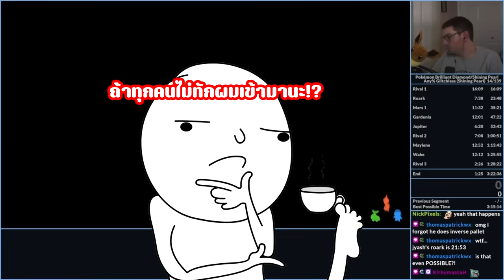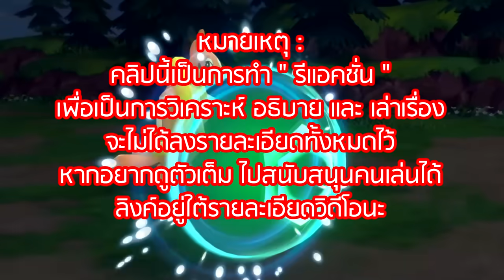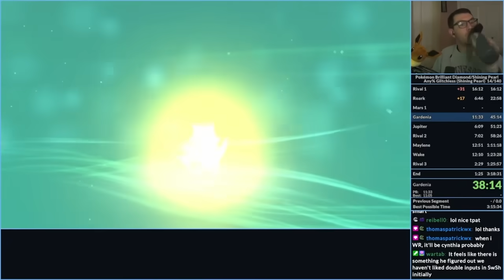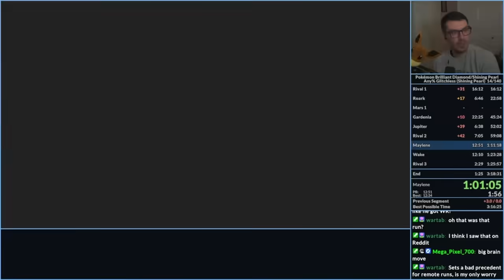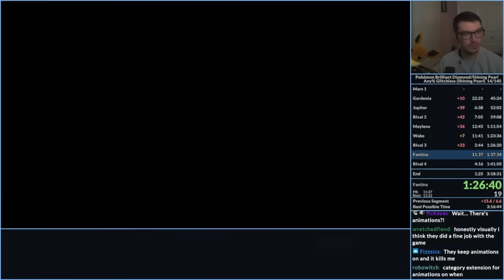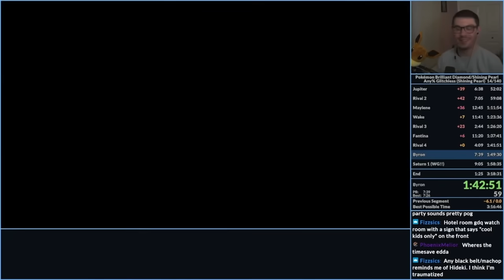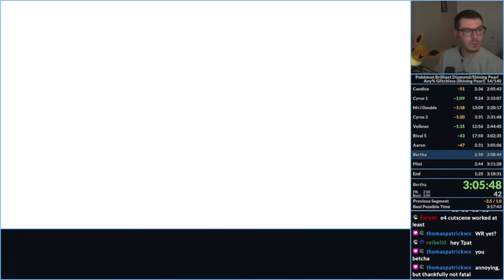โปเกม่อนสปีดรัน SHINING PEARL แบบเร็วสุดในโลก | POKEMON SHINING PEARL SPEEDRUN REACTION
รหัสแลกรับ 5S9BND25CRBK

ไปดูคลิปตัวเต็มของเจ้าของได้ที่นี่นะ!
POKEMON SHINNING PEARL GLITCHLESS% SPEEDRUN